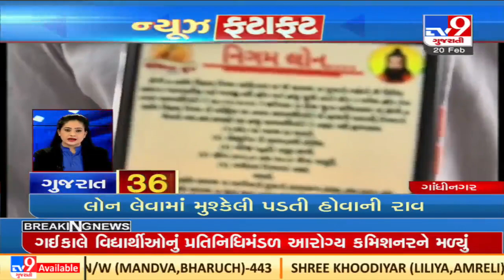Top News Updates Of Gujarat : 20-02-2022| TV9News